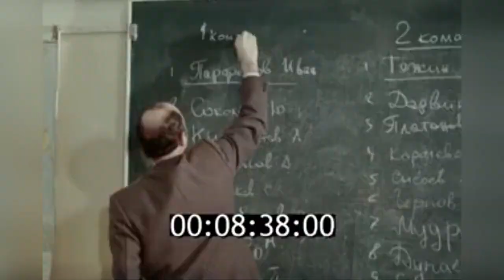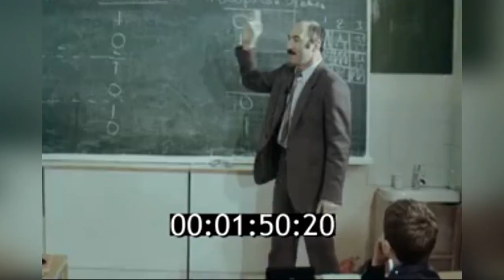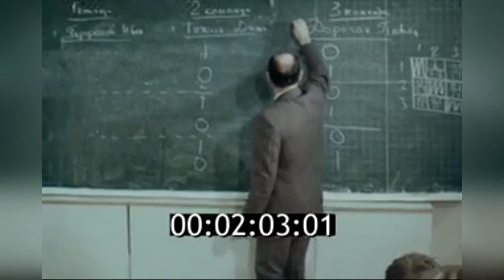Воспитай мужчин - фильм о школе"Самбо-70" (1988 год)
Фильм о школе "Самбо-70"
Школа основана 28 сентября 1970 года первым чемпионом мира по самбо Давидом Львовичем Рудманом (1943—2022). На базе школы № 113 города Москвы состоялась первая тренировка.
11 ноября 1970 года на общем собрании занимающихся в спортивной секции было принято единогласное решение о названии школы — «Самбо-70».
В мае 1971 года «Самбо-70» переехала в новое помещение по ул. Островитянова, дом 23, корпус 5.
В 1973 году школа получила статус детско-юношеская спортивная школа (ДЮСШ) № 2 Черемушкинского района Москвы.
В 1974 году состоялось открытие первого спецкласса в школе № 930 Москвы.
В 1975 году школа приобретает статус СДЮСШОР № 2 «Самбо-70».
13 августа 1976 года состоялся переезд в здание по ул. Новаторов, дом 40 (5-й этаж), и открытие спецшколы № 8 со спортивным уклоном.
В 1977 год состоялся первый выпуск спецкласса по борьбе самбо. Среди выпускников был и будущий генеральный директор Центра образования «Самбо-70» Р. А. Лайшев.
8 августа 1978 года в 8-м микрорайоне Теплого Стана Черемушкинского района Москвы был выделен земельный участок под строительство общеобразовательной школы со спортивным уклоном, а уже через 5 лет, 9 августа 1983 года, был подписан акт приёмки школы.
В 1983 году школа переехала в собственное здание на ул. Академика Виноградова, дом 4Б.
20 января 1992 года директором «Самбо-70» становится Р. А. Лайшев.
С 29 января 1992 года школа именуется как СДЮСШОР № 32 «Самбо-70», а с 10 июня 1992 года — Учебно-спортивный комплекс «Самбо-70».
С 3 марта 2000 по 2013 год школа носит название Центр образования «Самбо-70».
13 ноября 2012 год — распоряжение Москомспорта о реорганизации и присоединении к «Самбо-70» шести спортивных школ ЮЗАО г. Москвы. Завершение этого процесса состоялось 13 июля 2013 года. Теперь школа носит название Государственное бюджетное общеобразовательное учреждение "Центр спорта и образования «Самбо-70» Департамента физической культуры и спорта города Москвы.
13 марта 2013 года президент Российской Федерации Владимир Путин на территории школы (ул. Академика Виноградова, 4Б) открыл современный спортивный комплекс.
На «старой» площадке (адрес изменился с ул. Островитянова, 23, корп. 5 на ул. Академика Арцимовича, 13) продолжает работать Клуб «Самбо-70», основанный в 1970 году Рудманом Д. Л.